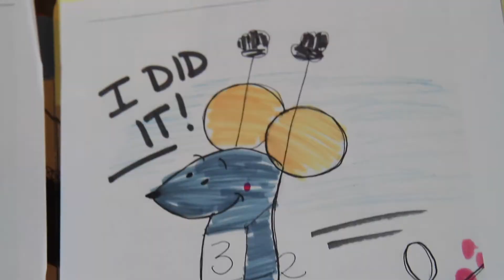Sneak Peek of Episode 6 of Almost by Heller and Stone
Tune in right here to catch just a sneak peek of Episode 6 of Almost by Heller and Stone which Premiere's Thursday, April 3rd at Midnight! Episode 6 in its entirety will Premiere on Thursday April 9th at 6PM EST!